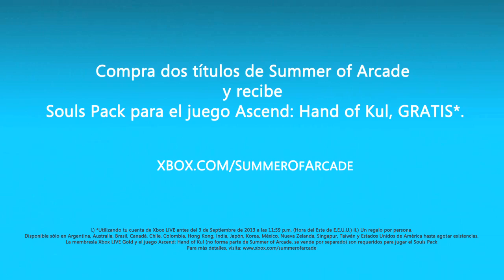¡Summer of Arcade llegó!